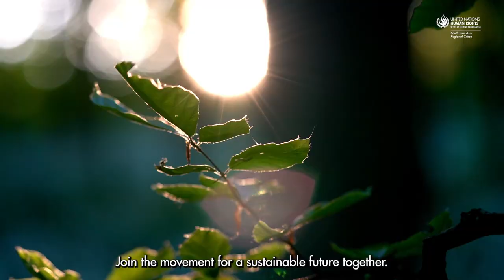Plastic pollution and its impact on human rights - short version for social media